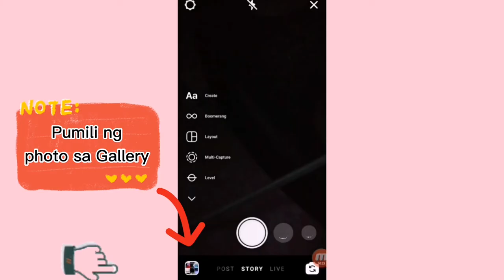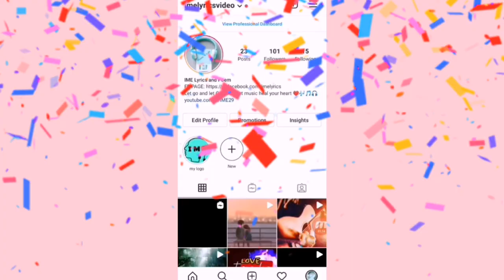Paano maglagay ng INSTAGRAM HIGHLIGHTS | TUTORIAL | IME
👉FOLLOW/CONTACT/SEND LOVE👈